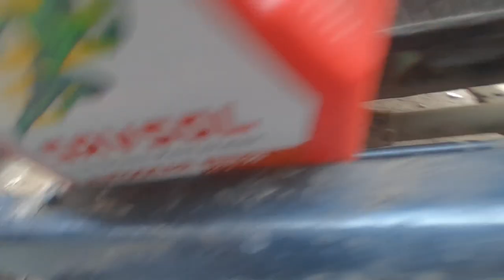Mahindra MM550 Front Crown Pinion Details and Replacement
I have shared mm550 front crown pinion detail and process for change. Mahindra mm550 have same crown pinion for front and rear is 44/9. I replaced old crown pinion 44/9 to 41/11.

mm550 #41/11